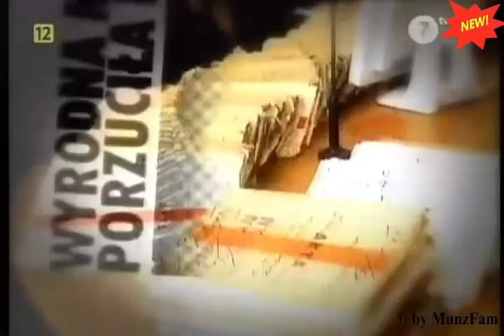Anna Maria Radziejowska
kocham davinci :`)